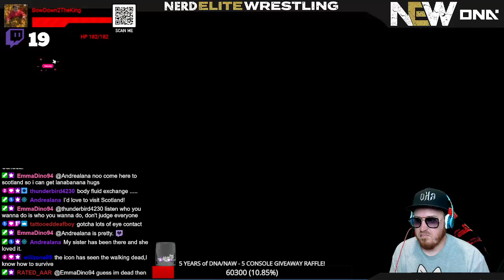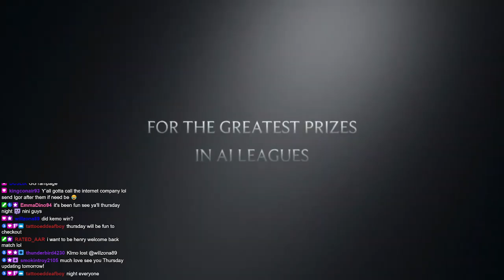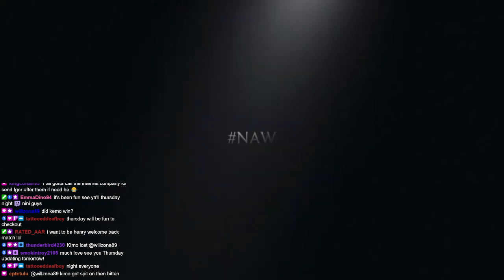NAW, Ep. 554 “NEW”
Fly Boy vs. Slash vs. Psycho Black
Kaiva w/ Venom Club vs. Jenna
Hot Shit Gavin Perry vs. Coz w/ Venom Club
Big Aric vs. Jonathan Bell vs. Jaxson
Atticus vs. Jon Ewing vs. Butcher
Yuri vs. Thorn rematch next week
Igor the Terrible vs. Kimo
Amber Sparks vs. Destiny
Deadlyknight vs. Shane Maverick vs. Rampage

Twitch.tv/doseofnerdacumen
YouTube.com/doseofnerdacumen
Facebook.com/groups/nerdacumenwrestling
Instagram.com/doseofnerdacumen Join us every week, LIVE on Twitch.tv/doseofnerdacumen